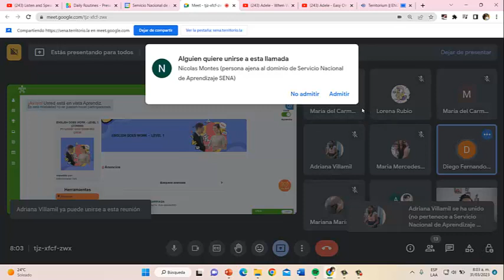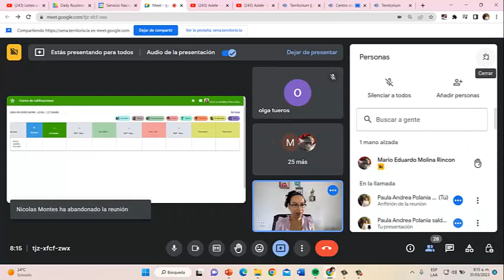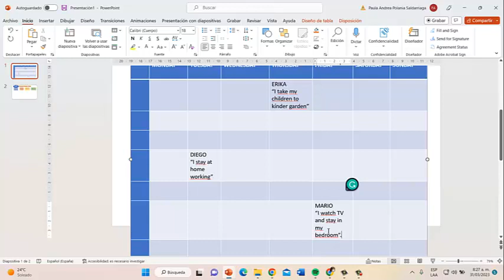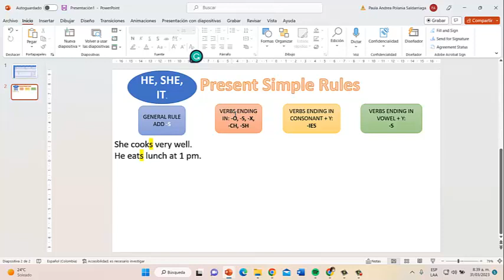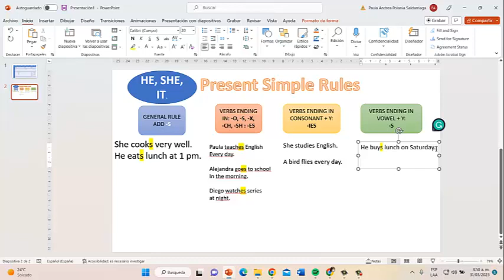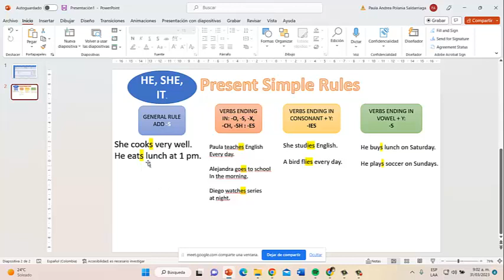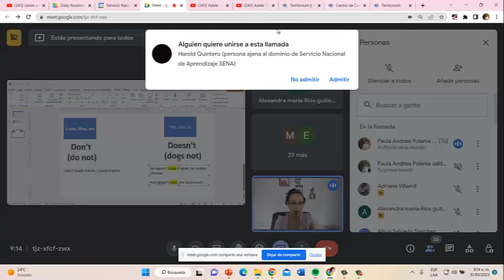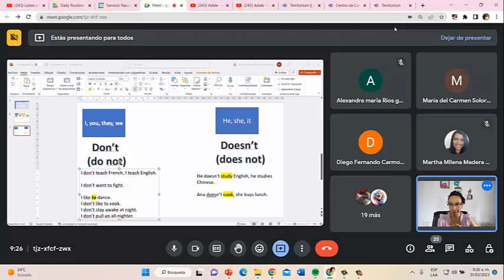sesión viernes 31 mar 2023